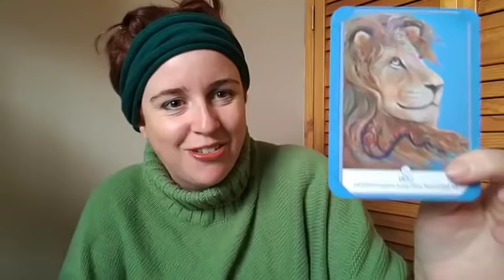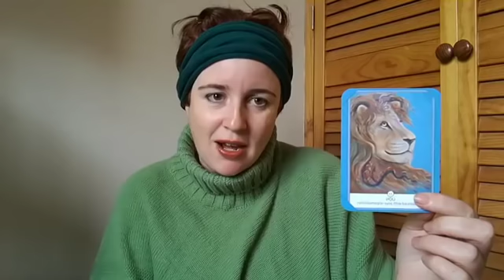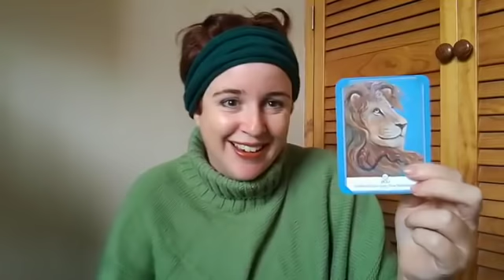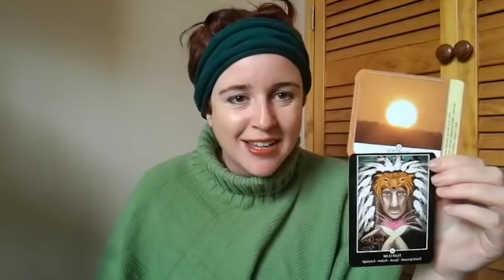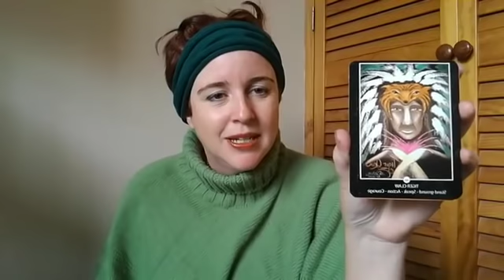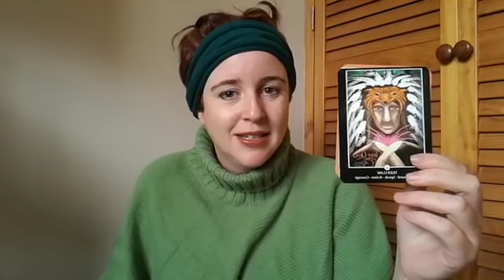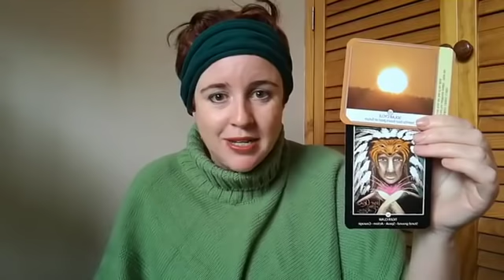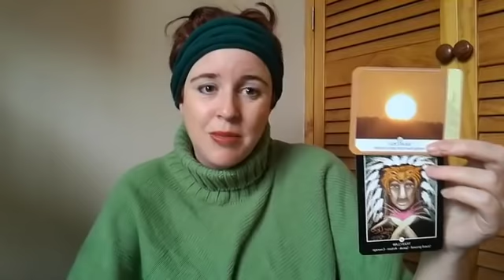Guidance for Thu 22 and Fri 23 Nov with Lee-Anne Peters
Guidance for Thu 22 and Fri 23 Nov with Lee-Anne Peters - confidence - taking responsibility - courage - empowerment - pride in what we've achieved / created - assertive - clear the air - take action.